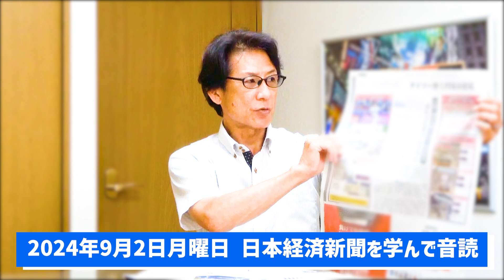【57歳でも音読練習を継続中】RIZINドーピング疑惑問題で今日選手が記者会見に学ぶ四字熟語『利害得失』＆令和6年9月2日 日本経済新聞朝刊より今日の学び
頭の活性化のために記事を記憶してラップ調に読む「ラップ調憶読」も実践中！

・RIZINドーピング疑惑問題で今日選手が記者会見に学ぶ四字熟語『利害得失』
『利害得失』（りがいとくしつ）とは？
利益と損害、得ることと失うこと。利害も得失も損得の意味。
イベント主催者とKO負けした相手選手以外、SNSで登場する関係者は誰もがみんな自分の利害得失しか考えてないのが哀しい。

55歳から音読の練習を始めて、何年続けたら噛まずに音読できるように進化するのか？

55歳から始める『自分と向き合えば物心ともに豊かになれる』

and
Broadcast yourself！